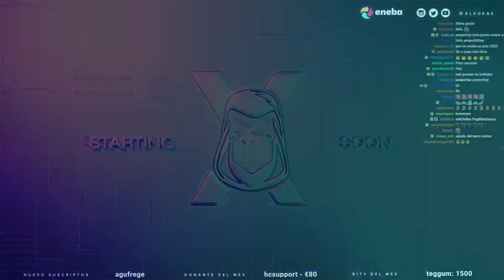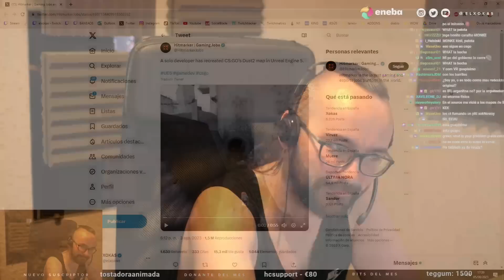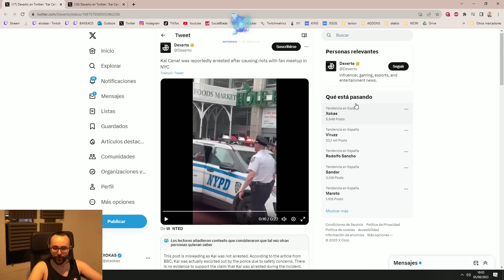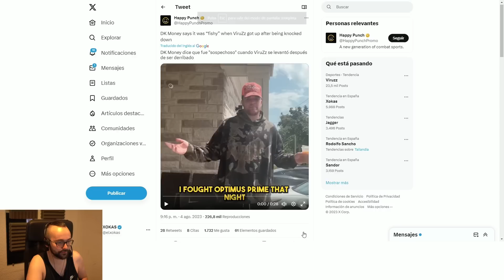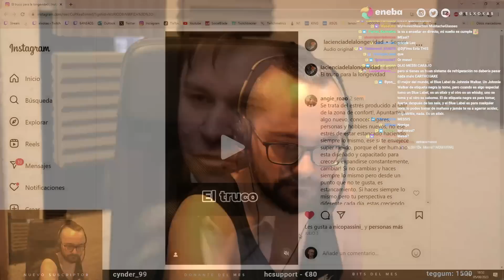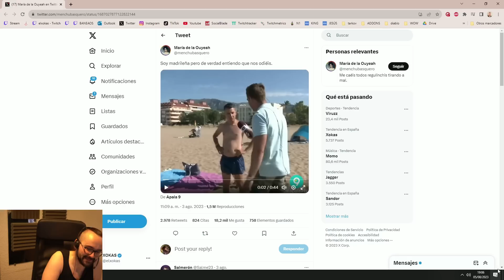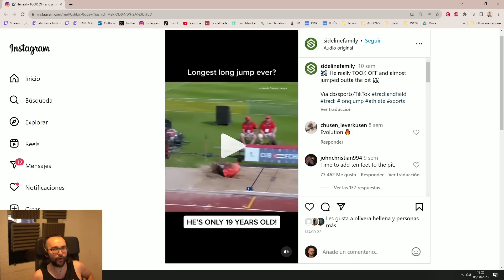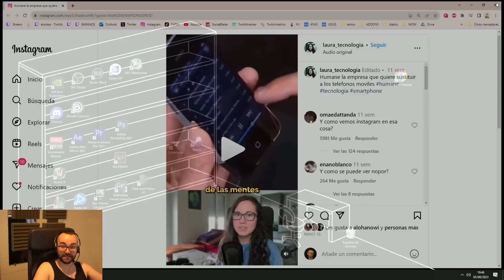🔴 ARRESTO de KAI CENAT 👮 NOTICIAS VARIAS 📰 MEMES A PIÑÓN 😂 Charla Xokas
0:00 Intro
5:47 Rocket League en CS
14:45 Counter en UE5
26:47 Project L de RIOT
29:52 John Cena en OW2
31:24 Streamsniping para bien
32:16 Kai Cenat
42:08 Jabalies en la playa
43:41 Erupción Hunga Tonga
50:20 Guardia Civil hunde una patera
53:46 Viruzz al completo
1:38:43 Comunicado de Ricky Rubio
1:41:55 Madrileño en la playa
1:44:39 Números memes en Europa
1:45:47 Expuestas por OF kek
1:47:27 Nueva rima
1:49:50 Videos y memes